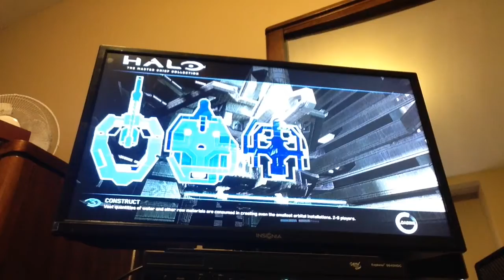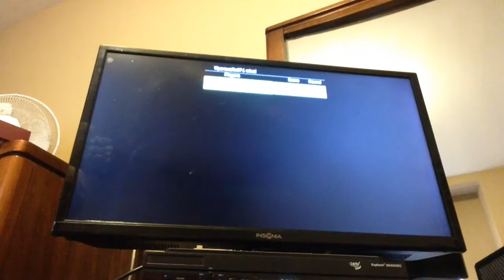Viperoushail81:Halo mastercheaf collection